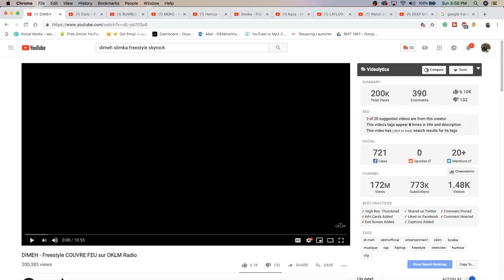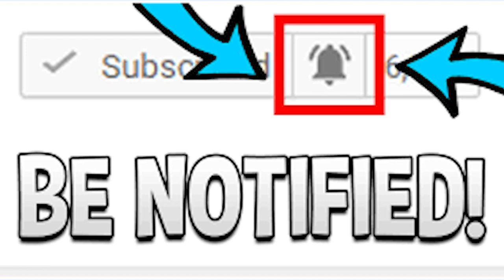DIMEH - Freestyle COUVRE FEU sur OKLM Radio | SWISS/FRENCH RAP REACTION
I LOVE THIS DUDES ENERGY HAHAHAHA, HE GOT A VIBE TO HIM. 10/10 FREESTYLE IN MY OPINION. | Add me on Snapchat for more lit crazy clips! @Demmydee

WARNING!